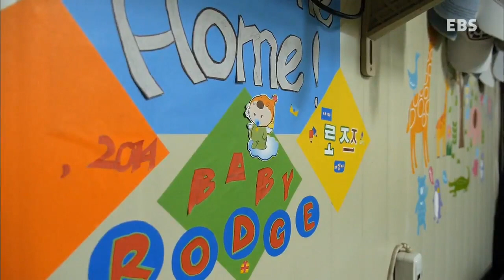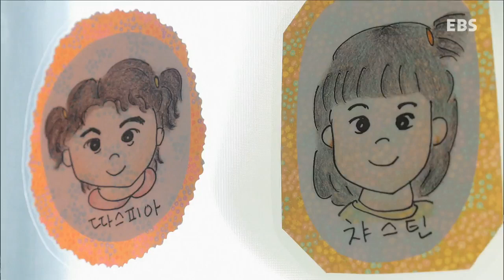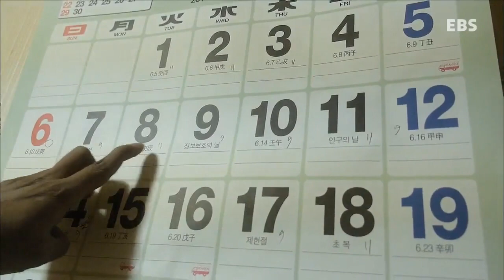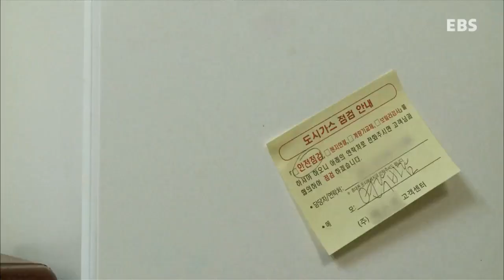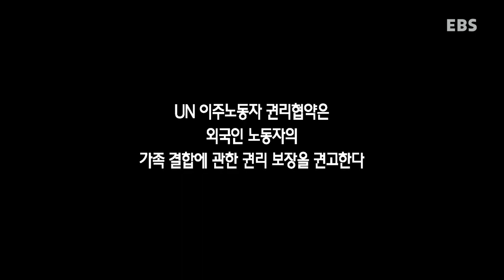EBS 다큐프라임 - Docuprime_가족쇼크 3부 마석, 집으로 가는 길_#003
가족쇼크 - 3부 마석, 집으로 가는 길

가족을 위해 떠나 온 마석가구단지 이주노동자들의 삶을 통해 가족의 소중함을 느껴본다.

1960~70년대 한국에서 독일로 간 사람들, 파독 광부
2014년 지구 반대편에서 한국으로 온 사람들, 이주노동자
이들은 말한다 '우리에겐 가족이 있으니까요'